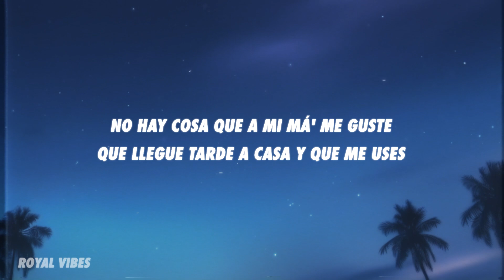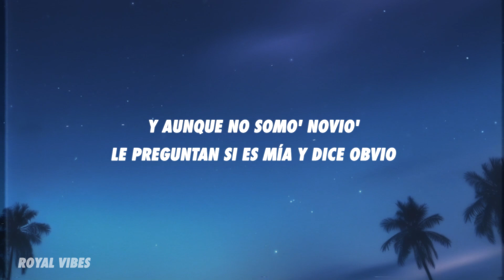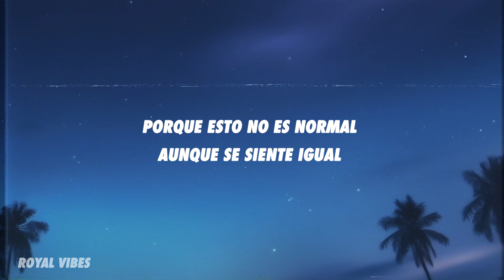Mau y Ricky, Jay Wheeler - No es Normal (Letra/Lyrics)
[Intro: Mau]
Son las tres de la mañana
No quiero pensar en que te vaya'
Me tatuaste besos en la cara
Ya no me los borra nada, nada, nada, nada, nada
No hay cosa que a mi má' me guste
Que llegue tarde a casa y que me uses
Aunque no somos nada

[Coro: Jay Wheeler & Mau]
No estoy pidiendo que me ame'
Porque esto no es normal, aunque se siente igual
Tampoco quiero que se acabe
Porque esto no es normal, y no se siente igual
No te pido que me ames

Y no quiero parar de verte sin ropa
El cuarto apaga'o, el phillie, la nota
Estoy juquea'o con el sabor de tu boca
Ella dice que como yo nadie la tocaba
Y aunque no somo' novio'
Le preguntan si es mía y dice obvio
Lo de nosotro', no e' oficial
Pero tenemo' que comerno' obligatorio
Suéltate el pelo y mírame
Y la ropa quítame
Si mañana quieres avísame

[Coro: Ricky & Jay Wheeler]
No estoy pidiendo que me ames

[Verso 2: Ricky & Mau]
Tú con el pelo moja'o, y tu' beso' mentola'o
Me acosté de medio la'o, y te chupé como un hela'o, mela'o
Y yo como un bobo envenena'o, pega'o
(¡Ay bebé, qué rico lo que dices!)
Van dos old fashioned, 'toy borrando cicatrice'
Esperando que la pista me autorice
Pa' que entre tus dos piernas aterrice

[Outro: Jay Wheeler]
Oh, oh
Mau y Ricky